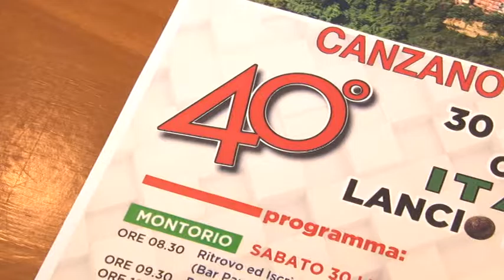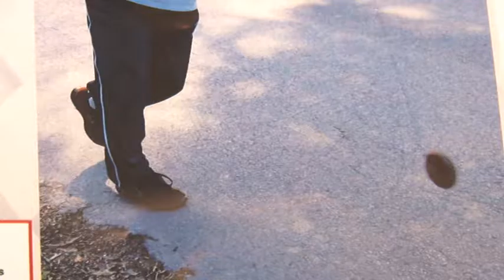A Canzano il 40esimo campionato italiano della ruzzola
Il 30 e 31 luglio a Canzano e Montorio torna la tradizione della ruzzola con il 40esimo campionato italiano. il gioco di strada è oggi uno sport tradizionale regolamentato e tutelato dalla Federazione italiana giochi e sport.